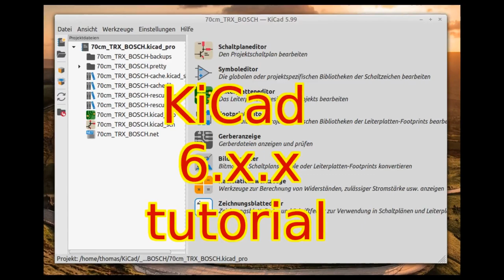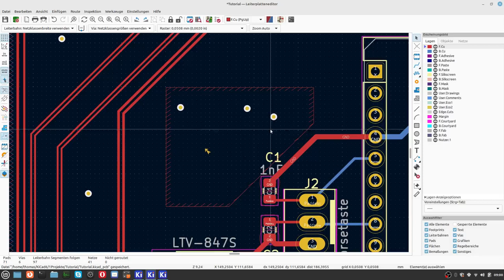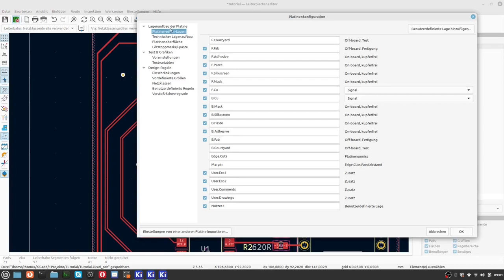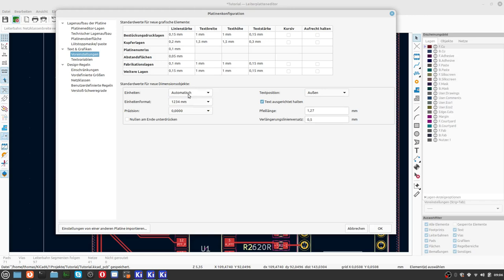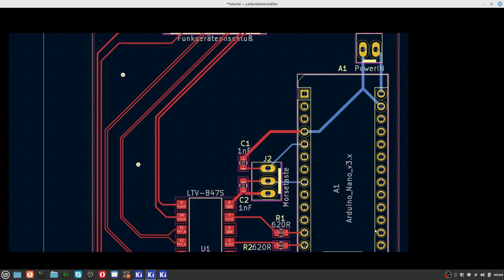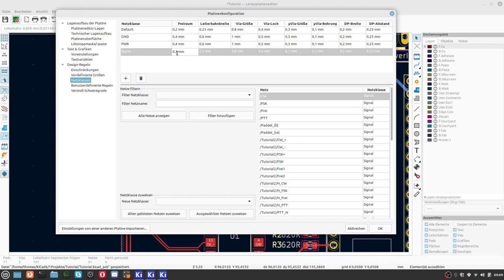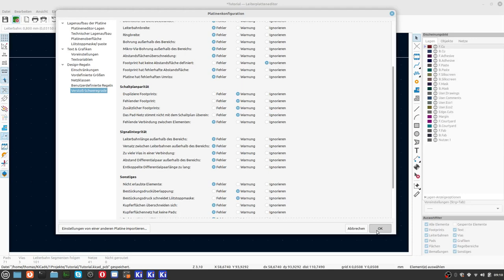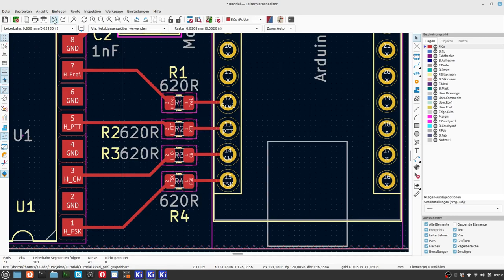KiCad6 Teil 21 PCB Platinenkonfiguration